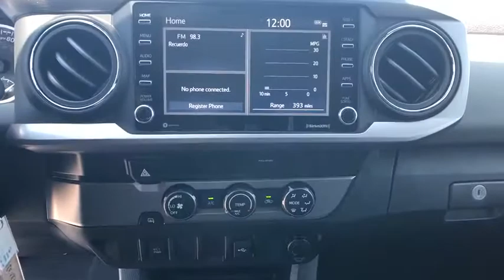2020 Toyota Tacoma at Puente Hills Toyota. Servicing Claremont, West Covina, Diamondbar, Rowland Hei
Silver Sky Metallic New 2020 Toyota Tacoma available in City of Industry, California at Puente Hills Toyota. Servicing the Claremont, West Covina, Diamondbar, Rowland Heights, Hacienda Heights, La Puente, CA area.

2020 Toyota Tacoma SR5br2.7L I4 DOHC 16Vbr20/23 City/Highway MPG . Welcome to the House of YES! We have a HUGE selection were family owned and operated were known as the peace-of-mind dealership and we make it FUN to buy a car. One visit and you will be a customer for life!